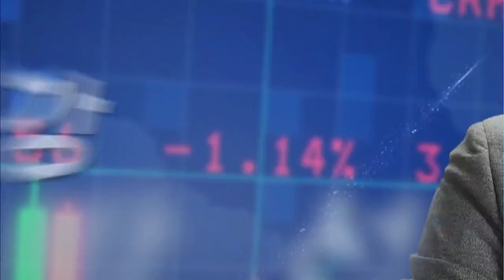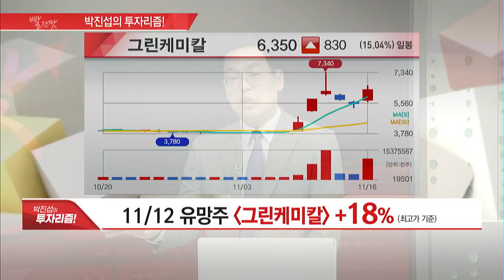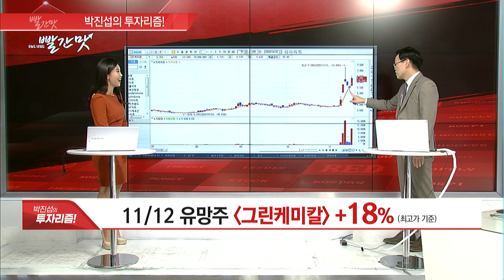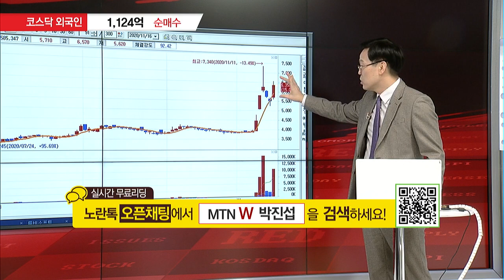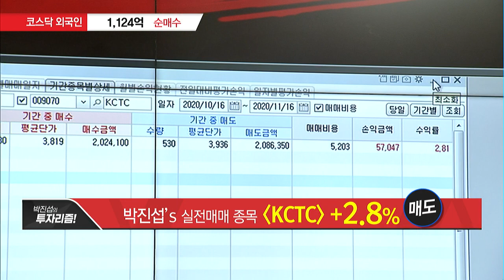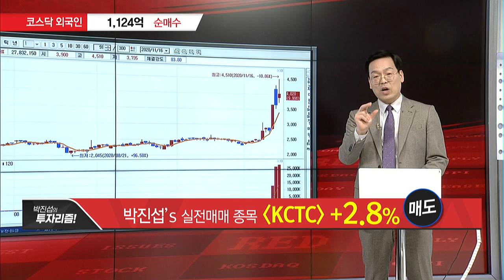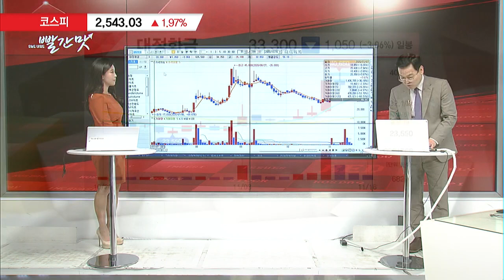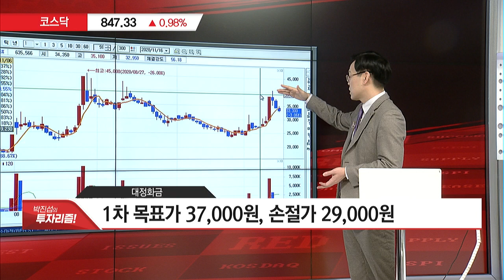[투자리즘]그린케미칼 이틀만에 18%! 이번주는 단기 조정 종목 공략! / 머니투데이방송 (증시, 증권)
MTN W [박진섭] 카카오톡 무료 리딩방

11/16 빨간 상승의 맛 2부

 박진섭 전문가 / MTN W

▶ 코스피에서 코스닥으로 온기 번지나! 종목 전략은?

- 11/8 무방종목 '소마젠' 수익률 +58.8% (최고가 기준)
- 11/12 유망주 '그린케미칼' 수익률 +18.1% (최고가 기준)